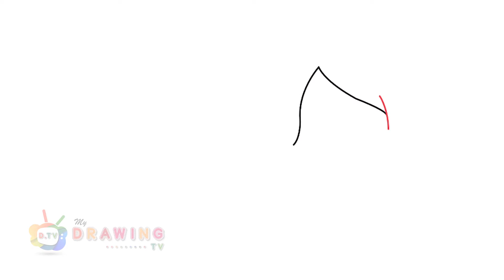How To Draw A Girl | Easy Drawing Step By Step | #148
Follow along to learn How to Draw A Girl easy, step by step art tutorial.